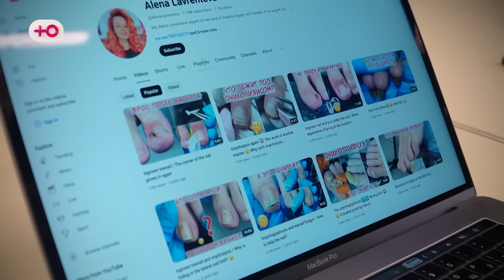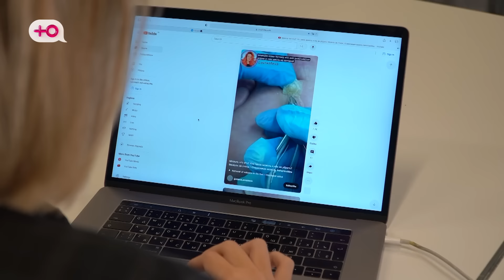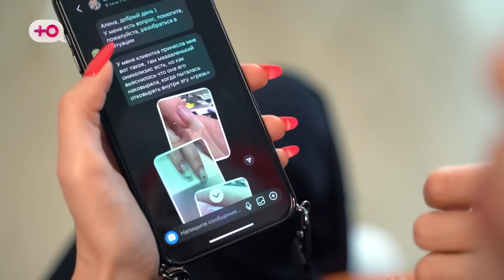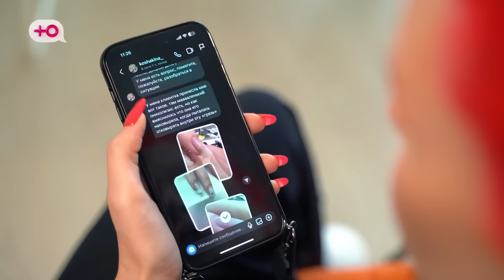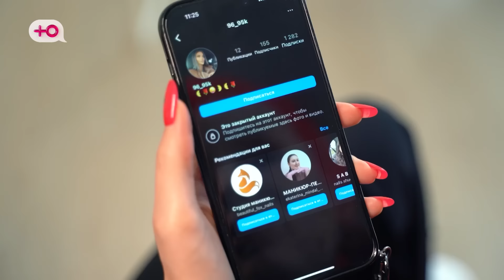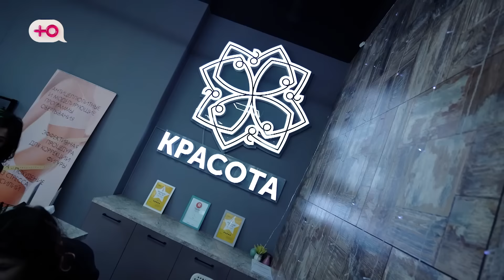Я СОЖГЛА КЛИЕНТУ НОГТИ | Интервью с Алёной Лаврентьевой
Алена Лаврентьева из Казани – эксперт ногтевого сервиса. Свои первые шаги Алена делала за кухонным столом, используя гель-лаки низкого качества и слабую лампу. Сейчас у мастера огромное число поклонников, а ее видео с… проблемными ногтями набирают по 6 миллионов просмотров.

Мы встретились с блогером-подологом и расспросили ее, как ей удалось построить карьеру и стать популярной в Интернете. Не будем спойлерить, что мы узнали, скорее включайте видео!

Таймкоды:
00:00 - Интро
00:39 - Знакомство с Алёной Лаврентьевой
02:45 - Как стала популярной?
08:46 - "Отправляю клиентов к психологу"
11:41 - Алена отвечает подписчикам
18:51 - Клиентов Алены разводят на деньги
23:06 - "Называли ногтепилкой"
26:11 - Первый маникюр и вклад в профессию
30:46 - Мастер-класс от Алены
45:51 - Как правильно подобрать обувь?
56:06 - Профессиональная деформация

Смотри эксклюзивный контент по мотивам любимых реалити только в Telegram-канале Ю